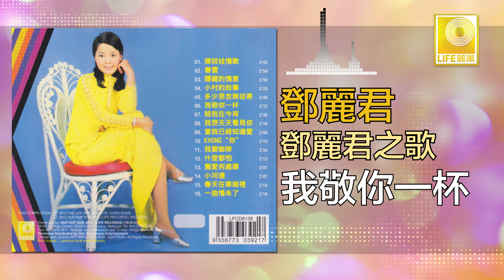邓丽君 Teresa Teng - 我敬你一杯 Wo Jing Ni Yi Bei (Original Music Audio)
“天皇巨星” 鄧麗君1972年在麗風灌錄了“當我已經知道愛”，充滿青春魅力的鄧麗君唱出 “娜奴娃情歌” “春雷" "我敬你一杯” “一曲情未了” 等叫人難忘的歌曲。